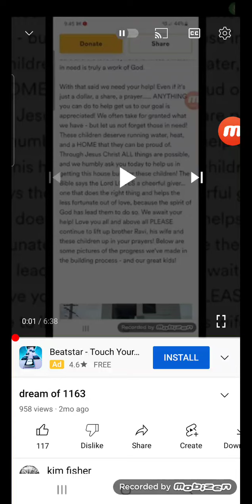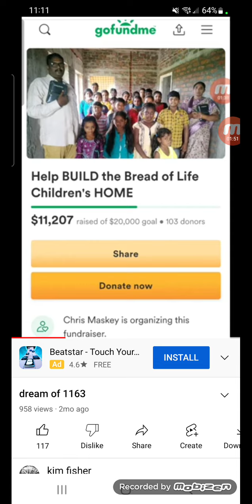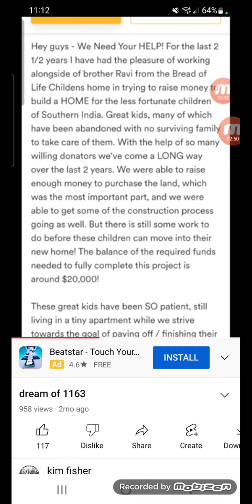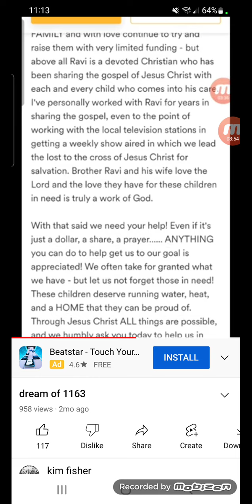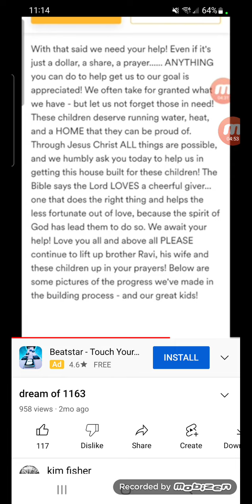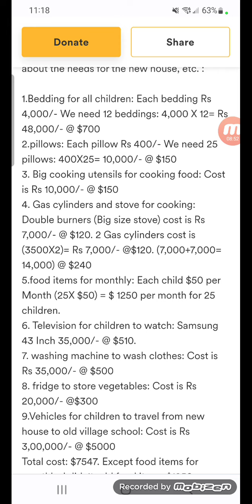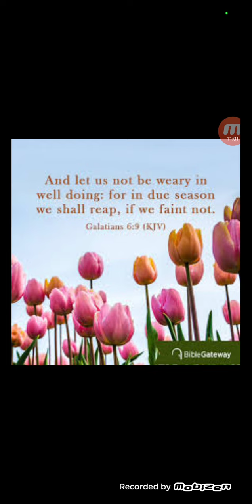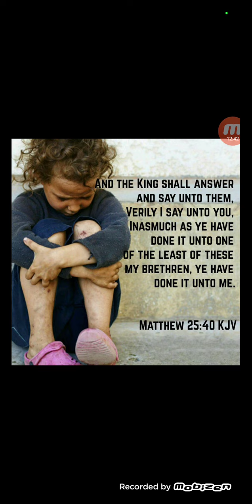It is inevitable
Fundraiser by Chris Maskey : Help BUILD the Bread of Life Children's HOME